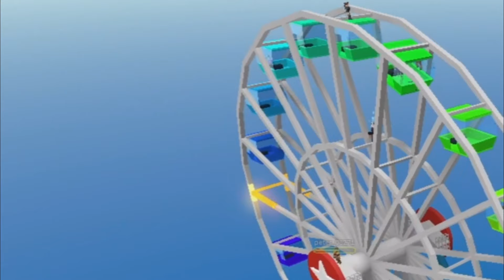Roblox In Ohio Be Like:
The moste normal gameplay in ohio ong.